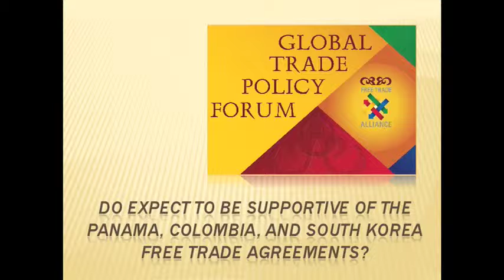Congressional Rep Q&A